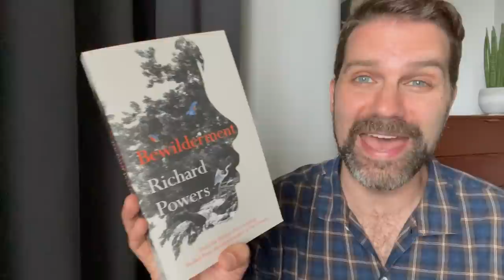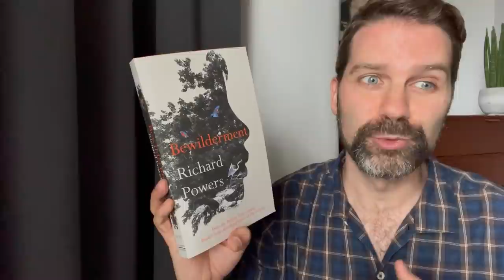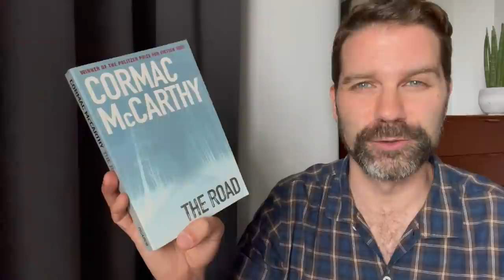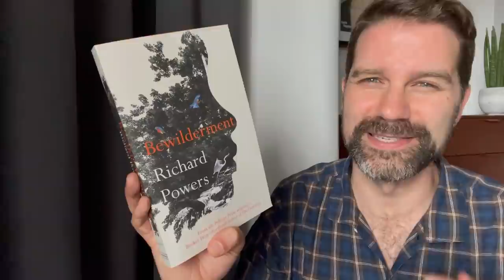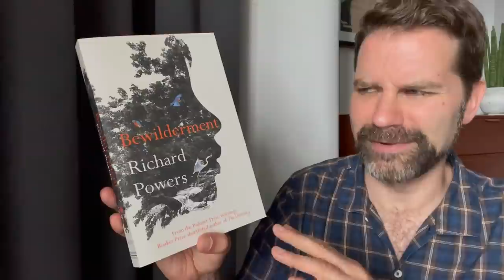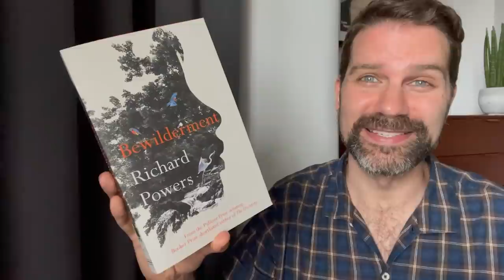Bewilderment by Richard Powers / Review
I've just finished reading a new novel which is so amazing and moving that I want to give my raw emotional reaction after having completed it. Click ‘Show More’ for info & links.